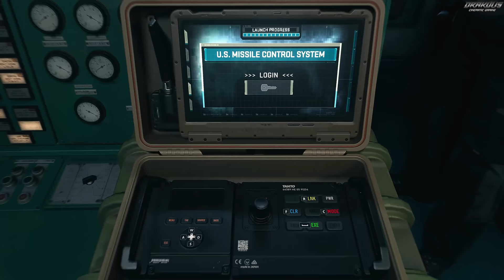Shadow Co. / Task Force 141｜The Oilrig Missile Disarm Operation｜ Modern Warfare 2｜2022｜4K